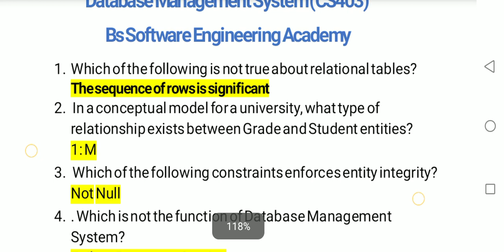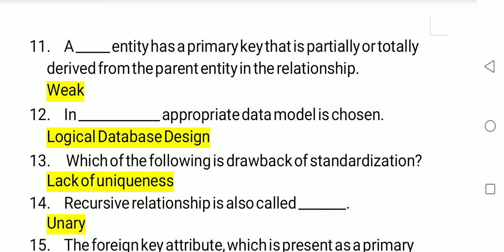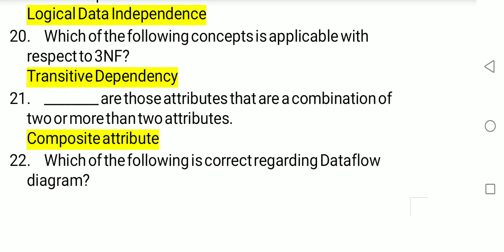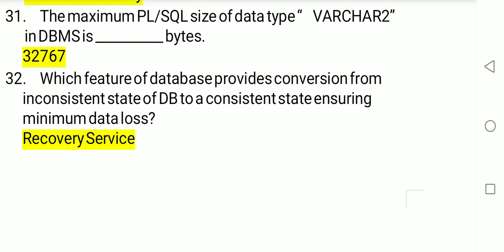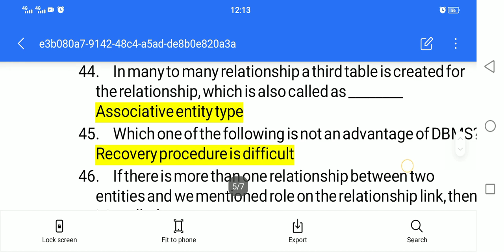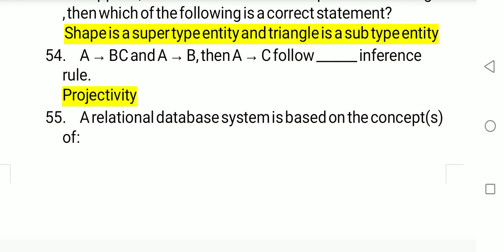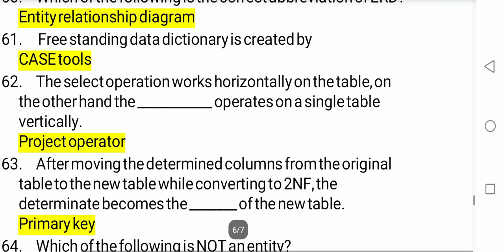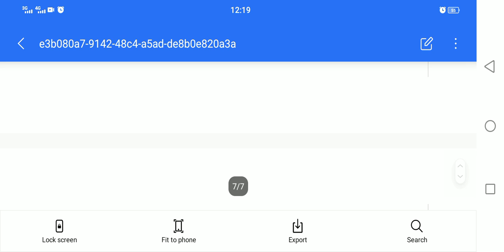Cs403 Midterm Objective preparation fall 2023|Cs403 solved past paper Objective|| Cs403-Solved-McQS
Welcome to "Bs Software Engineering Academy"! In this video, we will help you prepare for the Cs403 Midterm Objective exam for Fall 2023. We have carefully solved and explained past paper objectives to enhance your understanding of the subject.

Key topics covered in this video:
Reviewing important concepts from Cs403
Solving and discussing objective questions from past papers
Explaining the rationale and correct answers for each question
Providing valuable tips and strategies for tackling objective exams effectively
Whether you're a student studying for Cs403 or someone interested in software engineering, this video will be a valuable resource to enhance your knowledge and exam preparation.